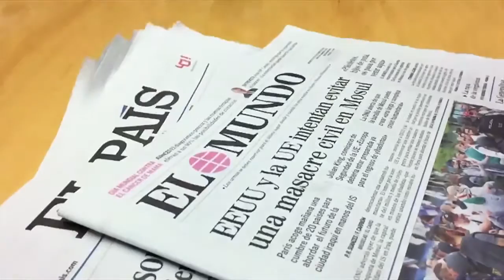PP de MADRID utiliza PLAYMOBILS contra la 'oficina antifraude' de MANUELA CARMENA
El Grupo Municipal del Partido Popular en el Ayuntamiento de Madrid ha montado un vídeo que busca criticar la Oficina Antifraude proyectada por Ahora Madrid y PSOE, que según los populares podría tener un comportamiento arbitrario que acabaría siendo utilizado por el gobierno de Manuela Carmena para perseguir y someter a los funcionarios y trabajadores del consistorio.